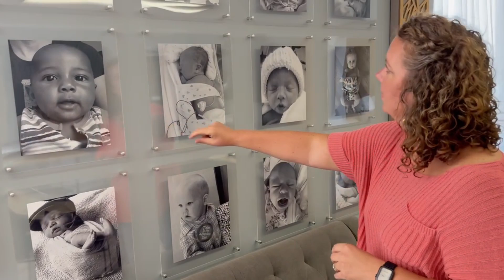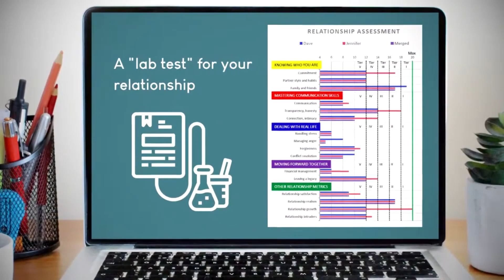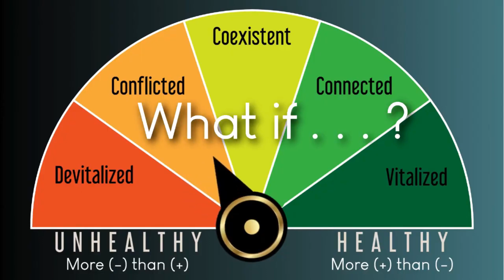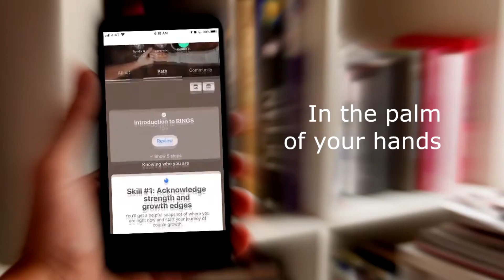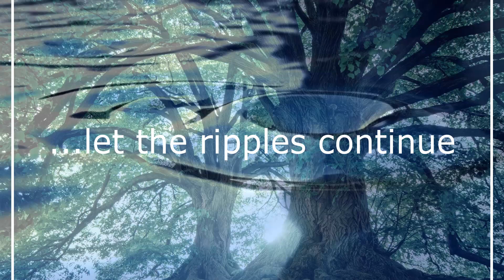Multigenerational impact on family trees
Testimonials from 5 households who have experienced or witnessed the multigenerational impact on family trees as a result of investing in marriages. From RINGS participants, pastors, coaches, partners.